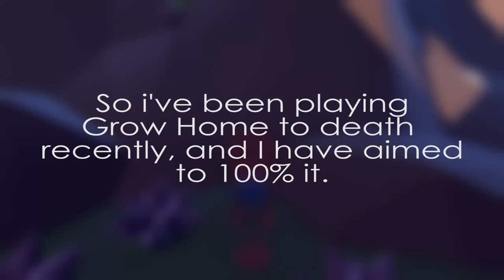Grow home Climby climby robot achievement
I'm not sure why I made this...